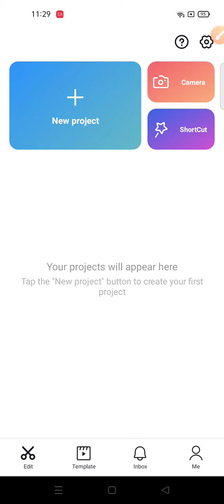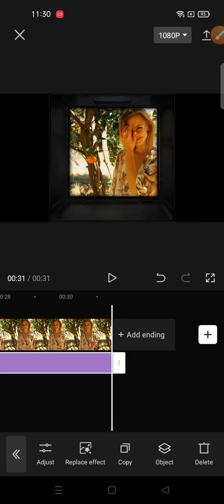Hasselblad Film Effect on CapCut Apps || How To Add Hasselblad Film Effect On CapCut Apps | Tutorial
hello YouTube!
In this video i wanna Share Tutorial about How To Add Hasselblad Film Effect On CapCut Apps..